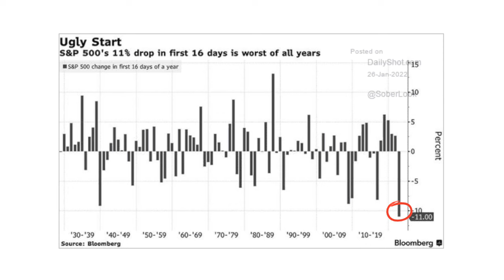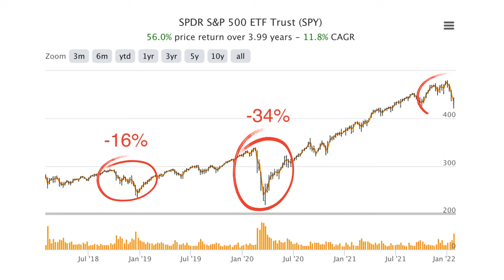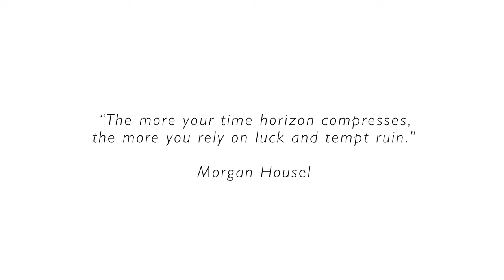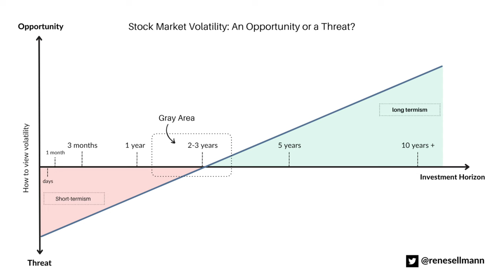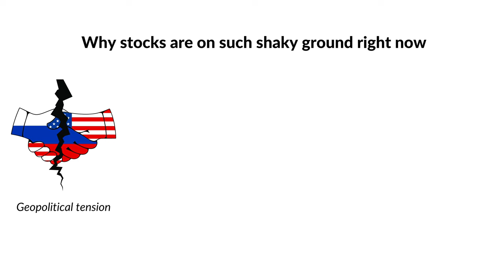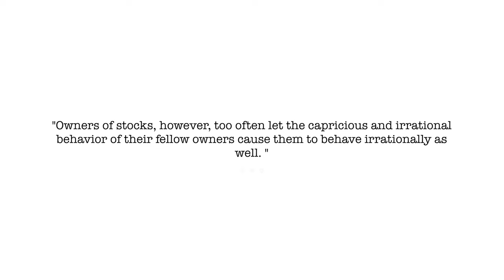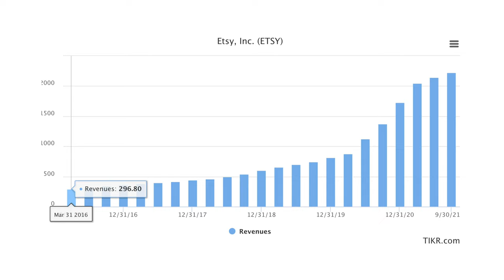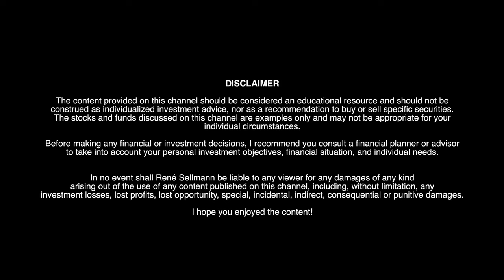Do THIS During the 2023 Stock Market Crash (3 Secrets to Survive Stock Market Sell-Offs)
Do THIS During the 2023 Stock Market Crash (3 Secrets to Survive Sell-Offs)

We’re only a few weeks into 2022, and investors already experienced a vicious stock market sell-off. The S&P is down around 10% year-to-day, which is the worst start to a year of the S&P over the last 100 years. The Nasdaq is down 16%. Moreover, it’s probably fair to say that 50% of “tech stocks” with a market cap of under $100 billion are down somewhere in the range of 40, 50, or 60%.

Obviously, these sell-offs and seeing your portfolio lose in value every day doesn’t feel particularly nice. And some of the emotions you might be going through may lead to investment decisions that you might regret a few days, weeks, or months later. So it’s incredibly important to stay calm during stock market corrections or stock market crashes. And in this video, I’ll share a few tips that should help you make rational decisions when your portfolio is down significantly.

Regardless of whether you are primarily an active investor who is selectively choosing businesses to invest in or whether you are a passive investor that just regularly puts a certain amount of his or her paycheck into 1, 2 or 3 index funds, having the right investment time horizon is all that matters during stock market corrections and crashed. If you are invested in US-stocks, basically every market correction can be considered a better-than-average buying opportunity. Over the long run, stocks go up. And the longer your investment horizon, the higher your odds of actually generating a positive return. Being patient, thinking long-term, accepting that at some point your portfolio will lose temporarily 20, 30 or 40% in value, and understanding your own investment horizon, can help you tune out the noise you will encounter on social media whenever major indices drop 10% or more.

Chapters:
0:00 Intro
1:14 Past Crashes
2:06 Having THIS is critical …
4:42 Flip your mindset!
6:05 Peter Lynch
8:03 The current sell-off
9:10 Buffett’s anecdote
10:51 Use this mental image …
11:19 Etsy Example
13:25 Your best shot at outperforming